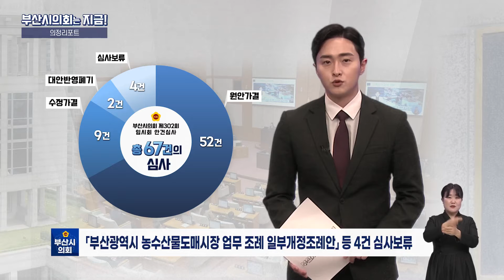제302회 임시회 의정리포트